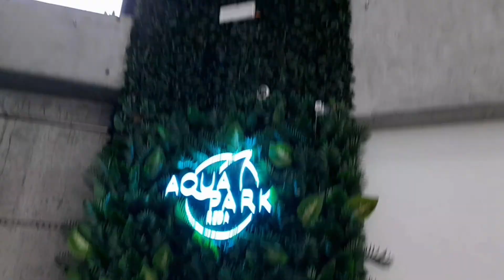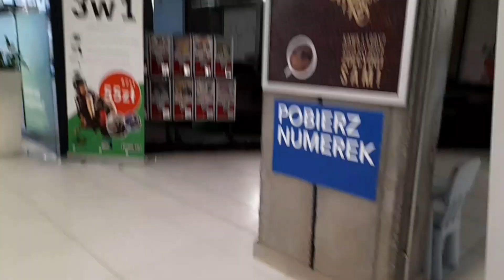Самый большой аквапарк в Польше!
В этом видео мы вам покажем,какой самый большой аквапарк в Польше!Мы покажем, какие там бассейны и там даже есть акулы и мы вам их покажем!Мы показали весь самый большой аквопарк в Польше!Будет очень интересно смотри видео 📹 до конца!

Наши прошлые интересные для вас видео 📹!